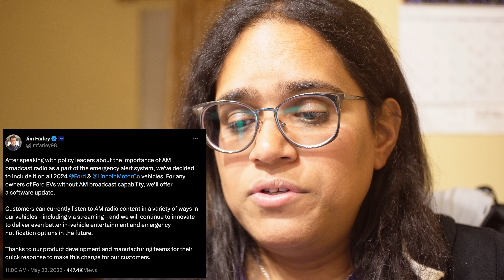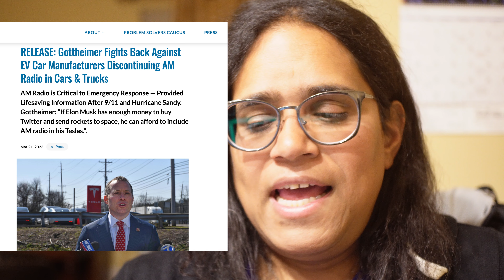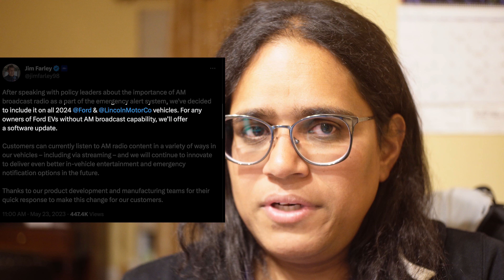Ford brings back AM radio!!!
Ford Motor Co has reversed its decision to remove AM radio from new vehicles. We'll discuss this.